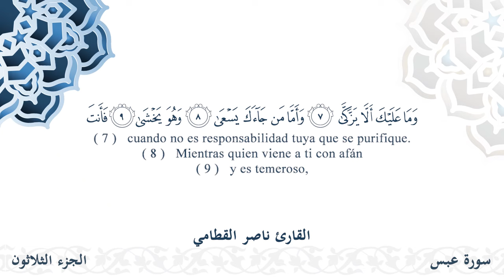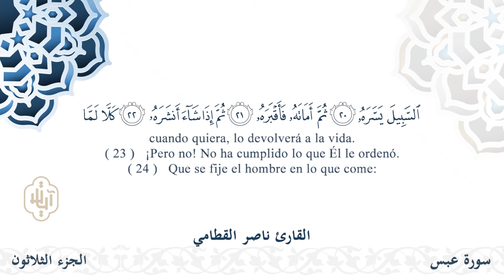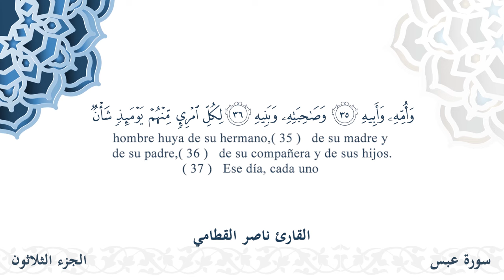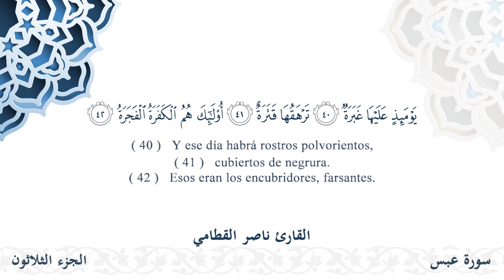سورة عبس - القارئ ناصر القطامي | مشروع